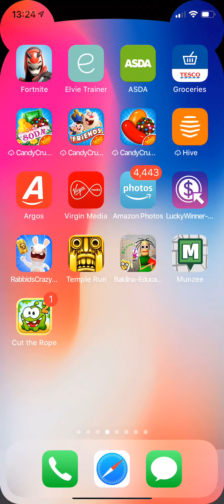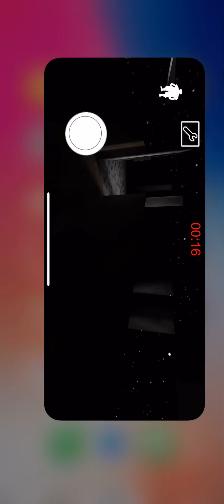Baldi vs granny how to get outside